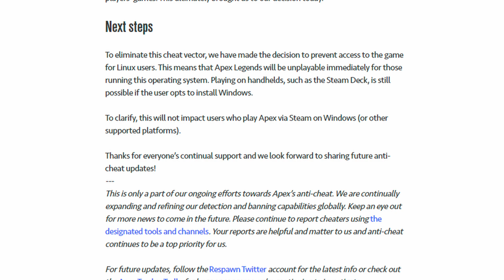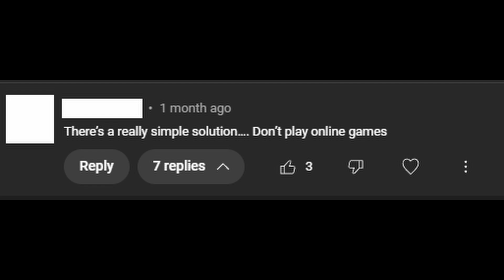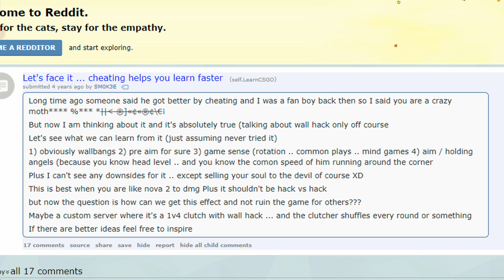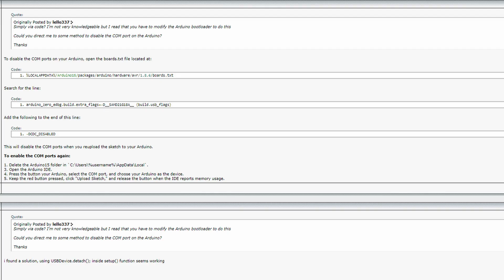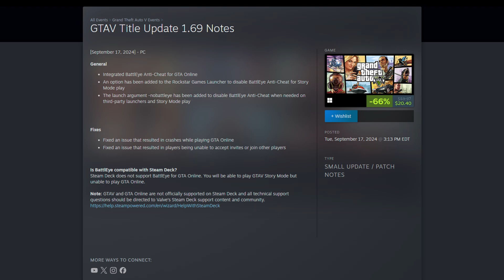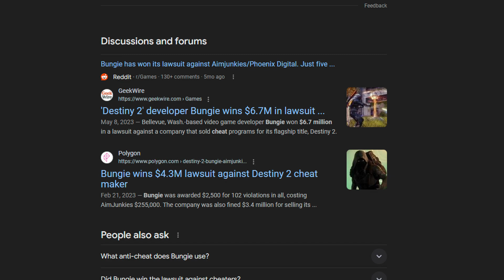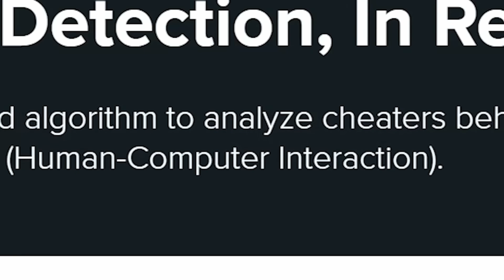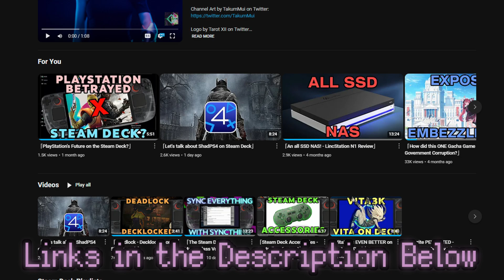「The Steam Deck's BIGGEST issue JUST GOT WORSE」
▰▰▰▰▰▰▰▰▰▰▰▰▰▰▰【Ｃｒｅｄｉｔｓ】▰▰▰▰▰▰▰▰▰▰▰▰▰▰▰

▰▰▰▰▰▰▰▰▰▰▰▰▰▰▰▰【Ｌｉｎｋｓ】▰▰▰▰▰▰▰▰▰▰▰▰▰▰▰▰

▰▰▰▰▰▰▰▰▰▰▰▰【Ｃｈａｐｔｅｒｓ】▰▰▰▰▰▰▰▰▰▰▰▰
Coming soon!